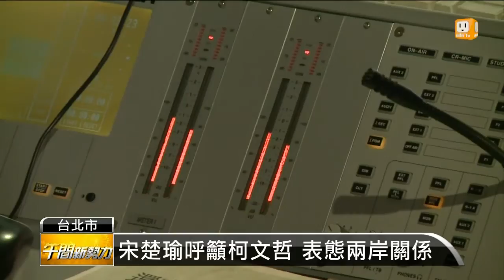【2014.10.21】宋楚瑜接受專訪 談連柯不願表態 -udn tv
親民黨主席宋楚瑜在台北市長選戰中，究竟挺誰？今天在接受廣播節目專訪時仍四兩撥千金，不願表態，他表示連勝文民調一直低於對手柯文哲，是被馬總統執政拖累的。完整內容 , FB , Twitter , G+